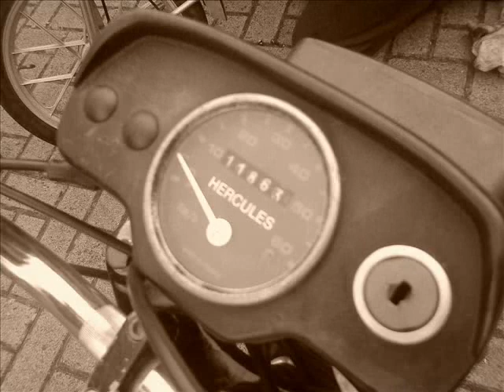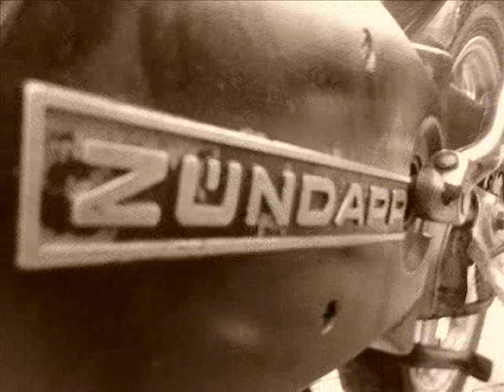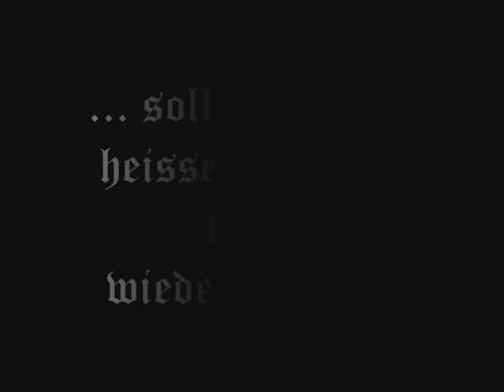The Black 7 ( Mofa-Cycling )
Das Video habe ich zur erinnerung an die beste Zeit unserers Clubs gemacht!
Er ist zur Zeit nicht mehr vollständig. aber spätestens wenn wir alle 18 sind kommen wir wieder.

Jaja.. wir die Saufende , raufende , Lederjacken tragende , rock und roll hörende Mofa Gäng XD